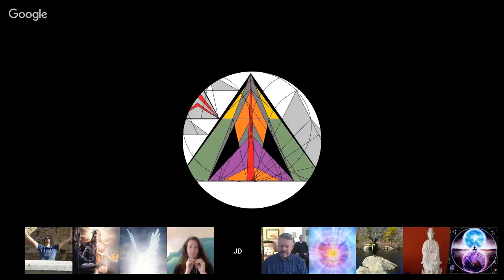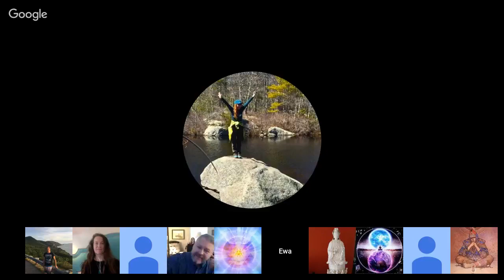Channeling :: Elijah / Kek / Tekkrr (Lyran) / Thoth via Jim Charles. Nov 4, 2017